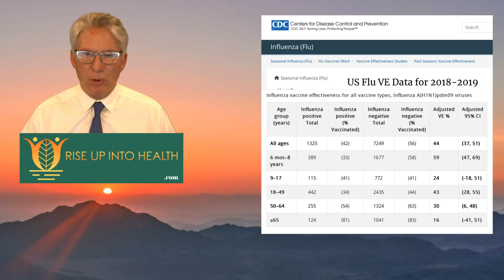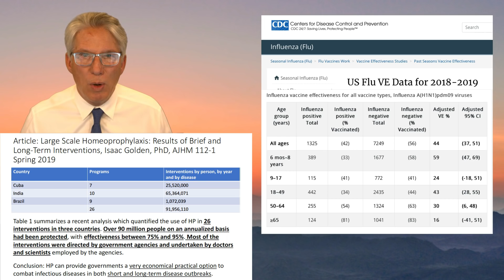Which Is Better, 16% or 75%?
The data from the CDC concerning influenza vaccine effectiveness.